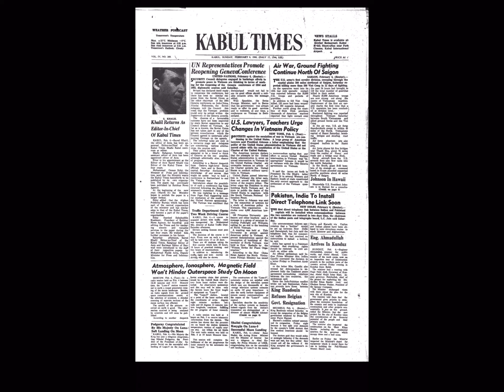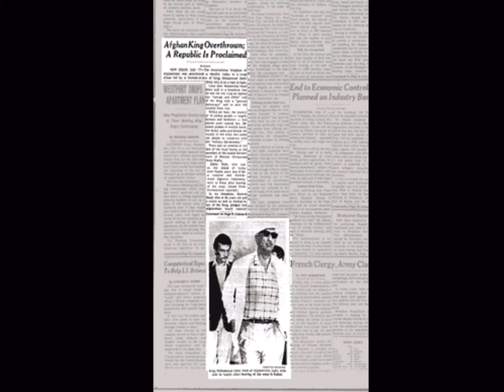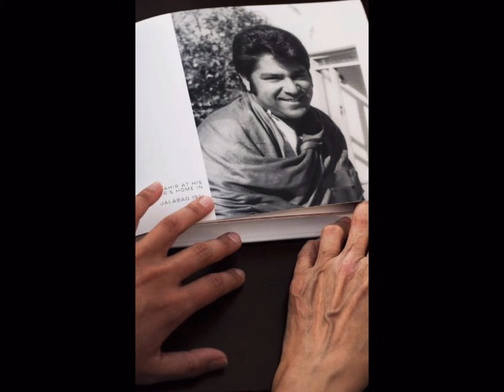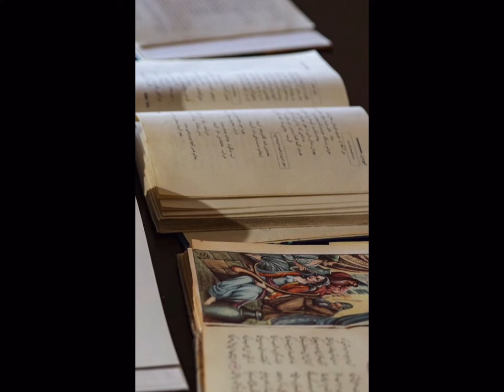The Elvis of Afghanistan: the Ahmad Zahir Story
The story of Ahmad Zahir, the biggest pop star Afghanistan ever produced and his unfortunate end